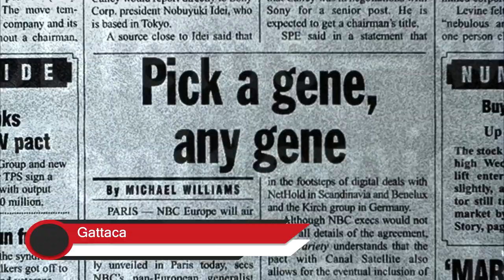SciFik,amit látnod kell!